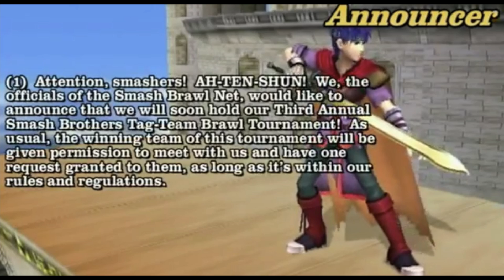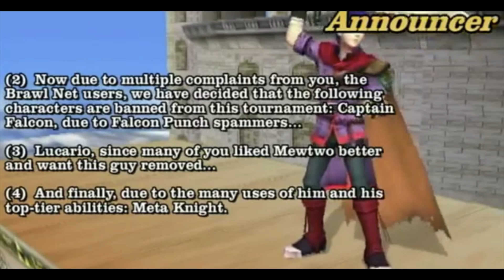New Smash Bros Zero Audition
My audition for the New Smash Bros Zero Audition by WhiteBladeZero